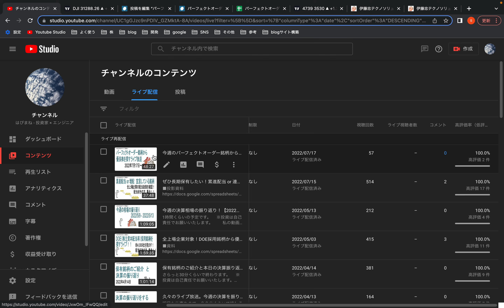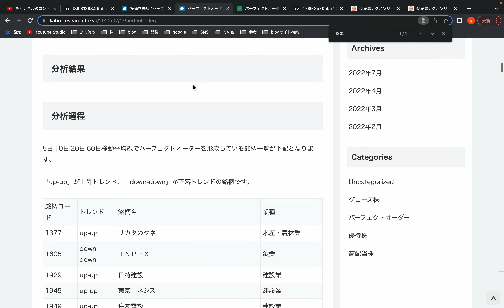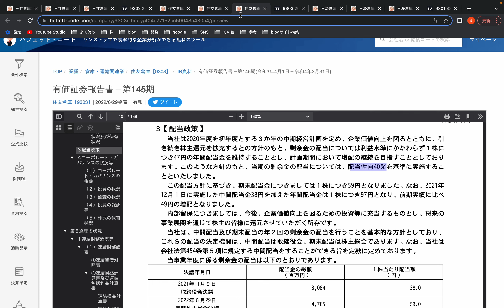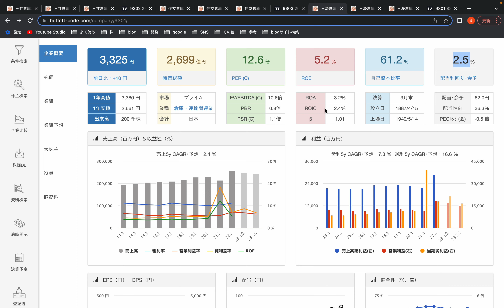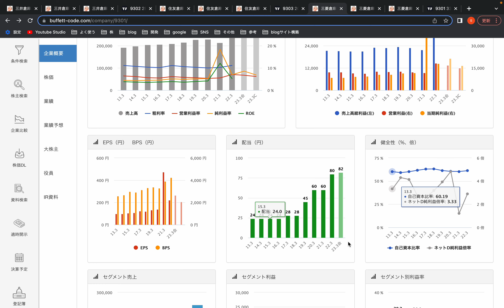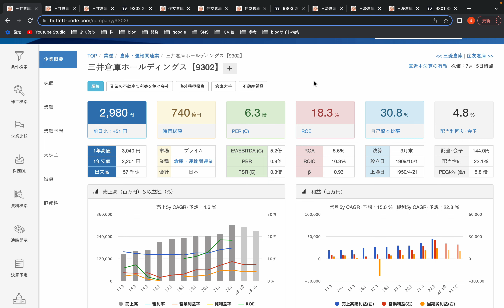ディフェンシブ銘柄の代表格。三菱倉庫・住友倉庫・三井倉庫の投資戦略を考える。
パーフェクトオーダー分析ライブ放送

▼SNS

▼個人開発